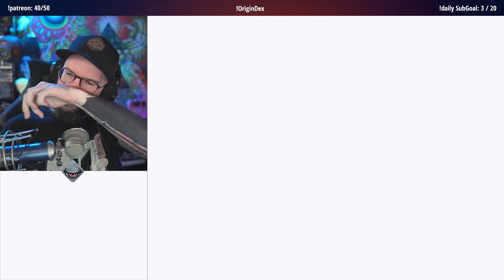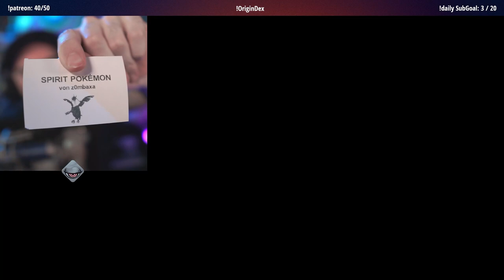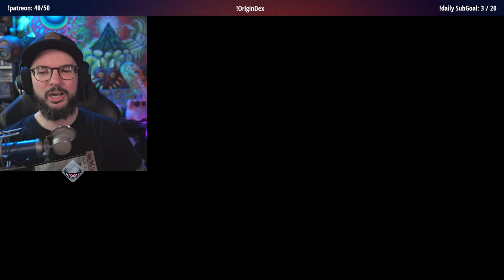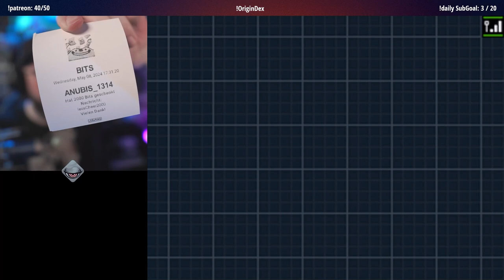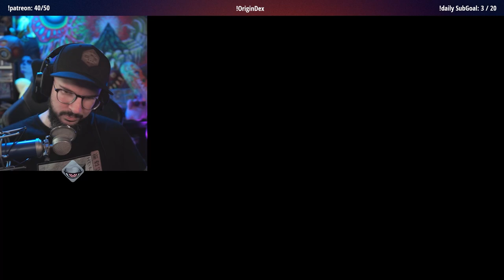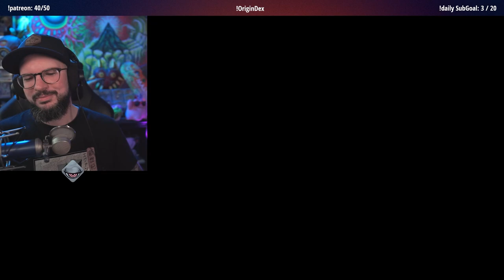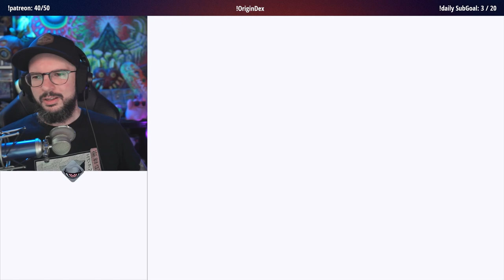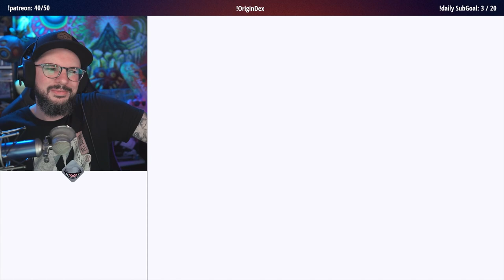Gen5 OriginDex | Tag 24 | 08.05.2024